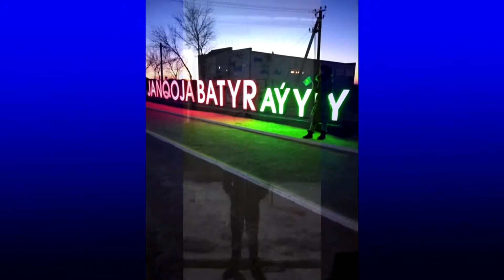Где бы ни были, мы всегда вместе!